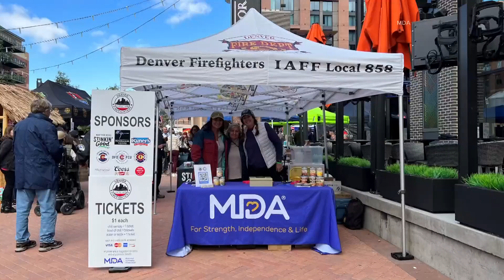Chili cook-off benefiting Muscular Dystrophy Association returns to McGregor Square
The 35th annual Denver Firefighters Chili Cookoff kicks off Friday in McGregor Square. Proceeds go to benefit the Muscular Dystrophy Association.

9NEWS (KUSA) is located in Denver, Colorado.